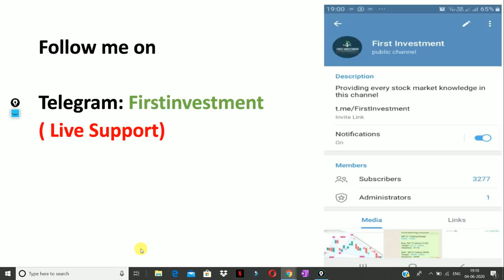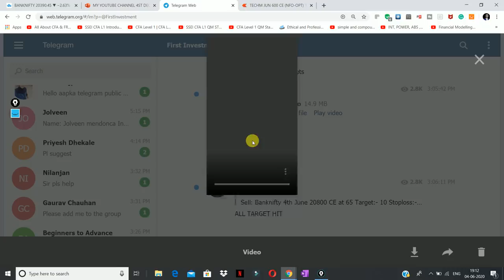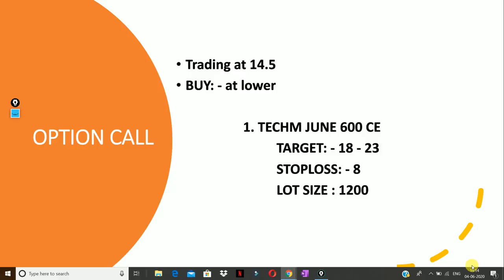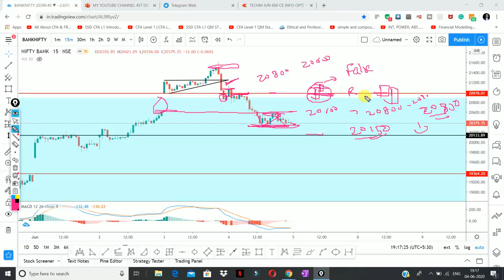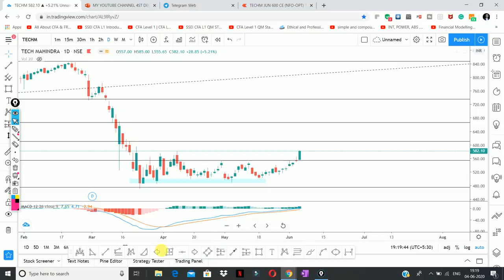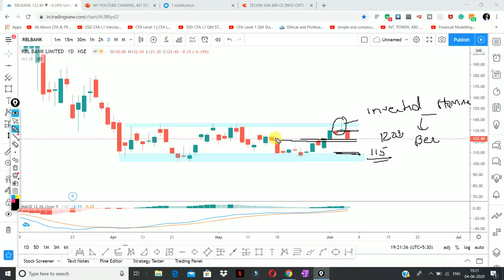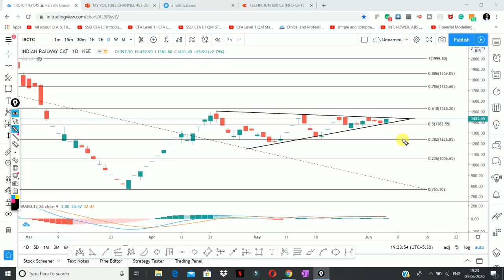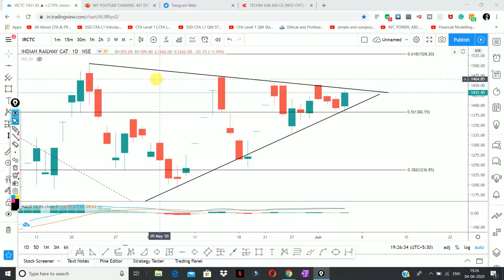Daily Intraday Calls For Tomorrow | 5 Jackpot Intraday Trading Tips | 05 th June 20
Other Information !!

Must Watch !!!
3 Stocks To Watch! May 2020 || by Shivansh Bhasin

1. AJANTA PHARMA

2.  IRCTC

3.  TECH MAHINDRA

4.  RBL BANK

5.  JUST DIAL

Other Information !!